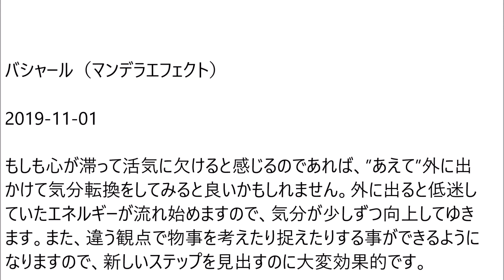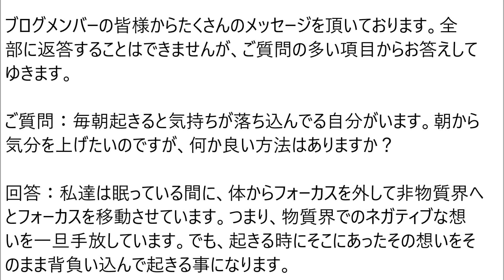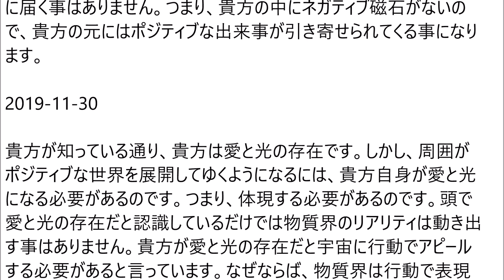バシャール（マンデラエフェクト）